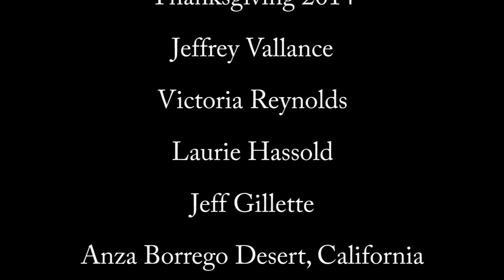A Collaborative Painting of Self Portraits in the Desert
Artists Jeffrey Vallance, Victoria Reynolds, Laurie Hassold and Jeff Gillette combine talents and commentary on a large painting of self-portraits created on the desert floor of Clark Dry Lake in Anza-Borrego, California on Thanksgiving 2014.